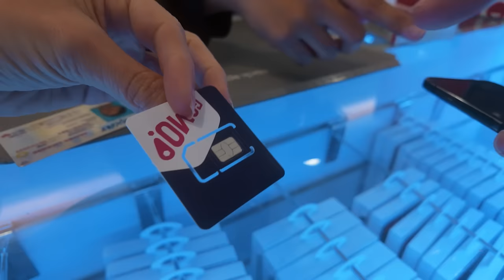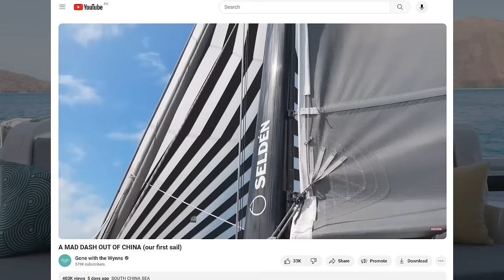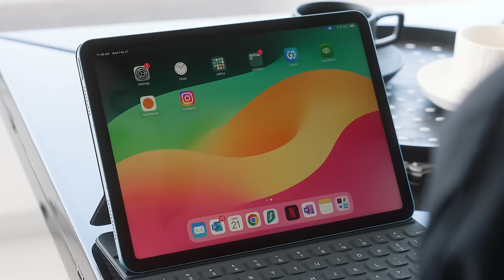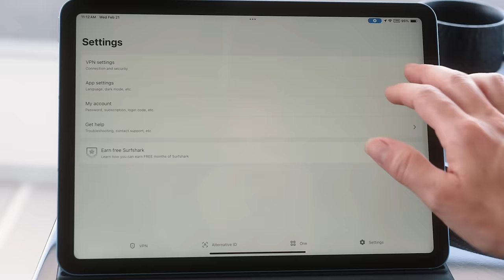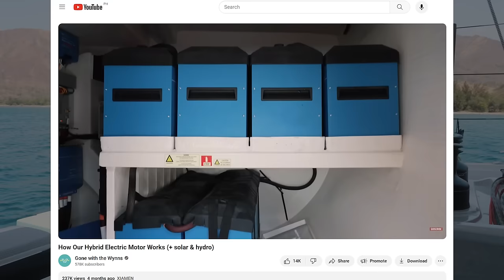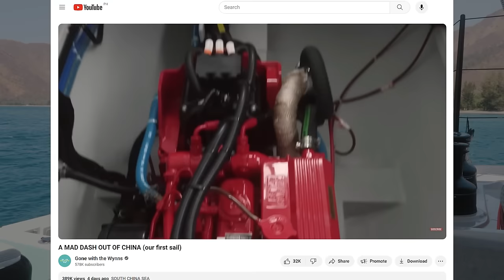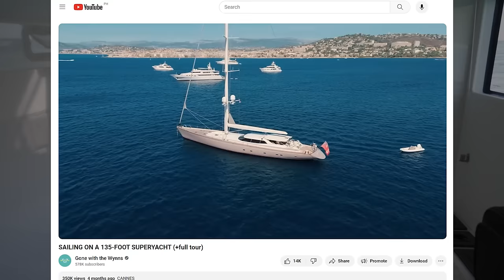SEA TRIAL IS OVER (we sailed across the south china sea)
Our first BIG ocean passage is done! From China to the Philippines. Secure your privacy with Surfshark!

Artists – Romeo, Gidon Schocken

Timestamps if you like to Jump Around:

00:00 Land Ho! Sailing China to the Philippines
02:00 Night Arrival in Subic Bay Philippines
03:31 Philippines Bureaucracy & Awesome Agents
06:08 Anchored in the Beautiful Silanguin Cove
08:10 First impressions of our new HH44 Catamaran
09:36 Are the HH44 Doyle Sails Good?
10:58 Should Have Bought a Projector (Movie Night)
13:41 How did you Sleep 5 People on 2 Cabin Catamaran?
14:41 Do You Like the HH44 Cockpit and Helms?
17:24 Did the Hybrid Eco Drive Work?
18:57 Why are the Engines So Loud?
20:22 Is the Cabin and Mattress Comfortable?
21:48 What is Bikini and That Weird Flag?
22:38 HH44 #5 Owner's First Impressions
23:41 Are we Happy with our HH44? (And Warranty)